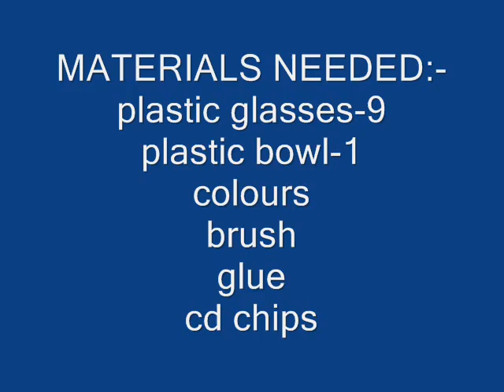Bed Lamp With Plastic Glasses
MY MORE VIDEOS ON YOU TUBE:--